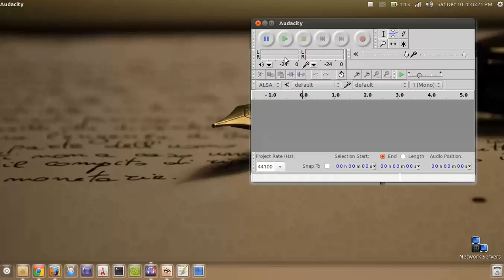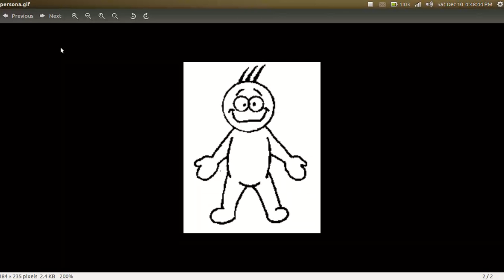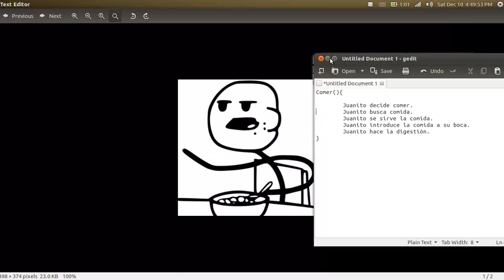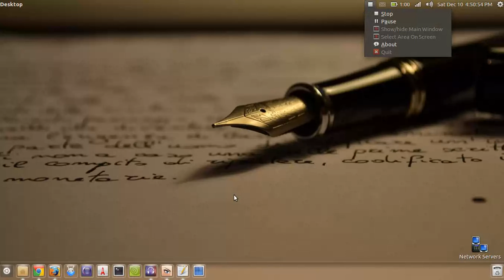POO 1 - Clases, objetos, atributos y métodos. - Java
/ LÉEME /

Capítulo 1 de la serie de tutoriales sobre POO, puedes leer más acerca de los conceptos básicos en: